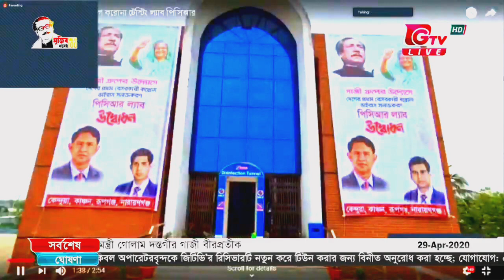COVID-19 Test Center at Purbachal Bestway City, By Gazi Group